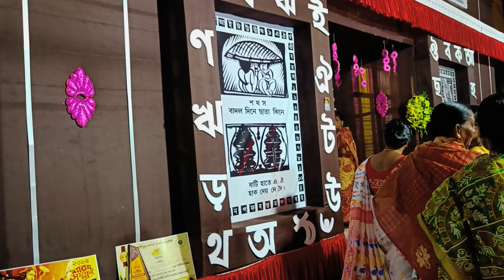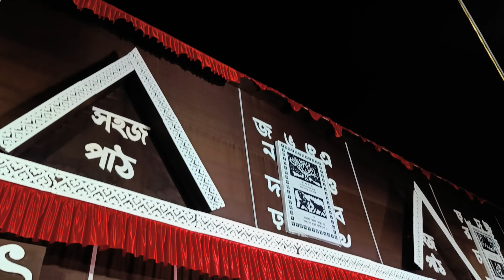অষ্টমীর সকাল থেকে রাত পর্যন্ত কী কী করলাম ?😏 || রাতে মা বাবার সাথে খড়গপুর ঘুরতে গেলাম 🤩